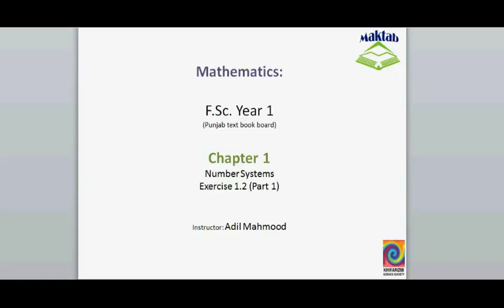FSc Math Book1, Ex 1.2, LEC 11: Q 1-3